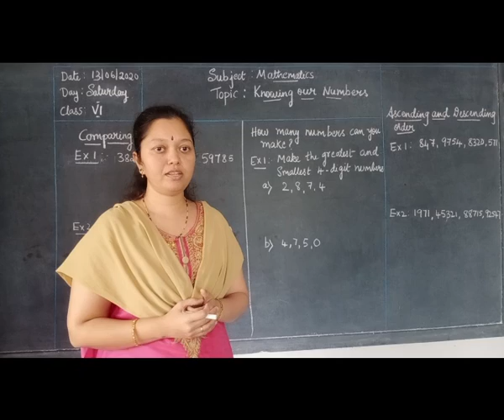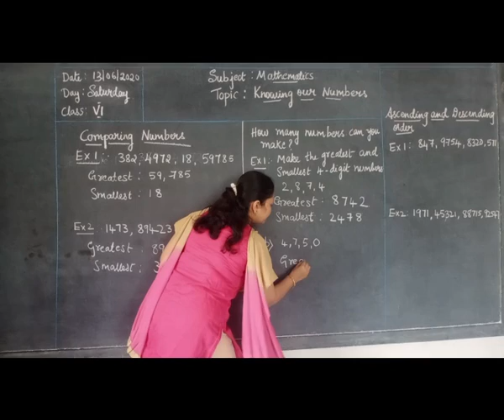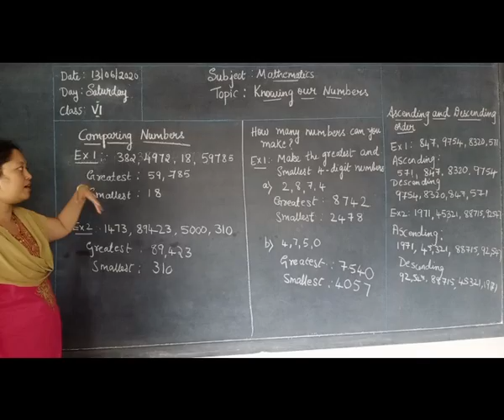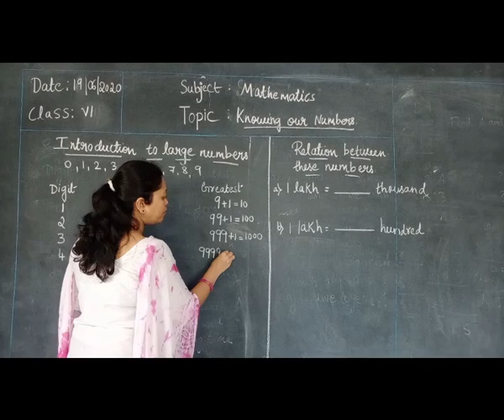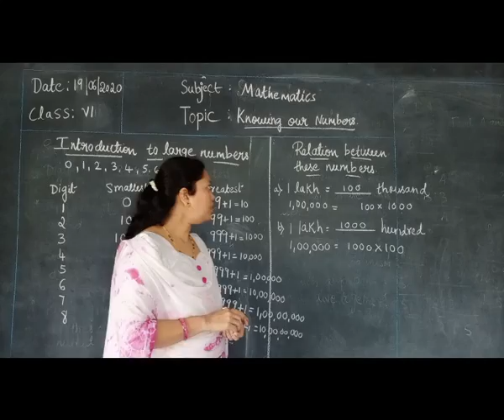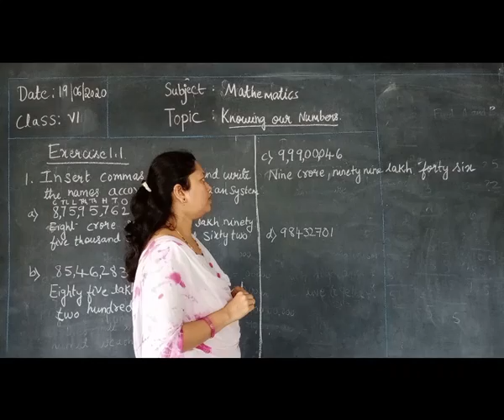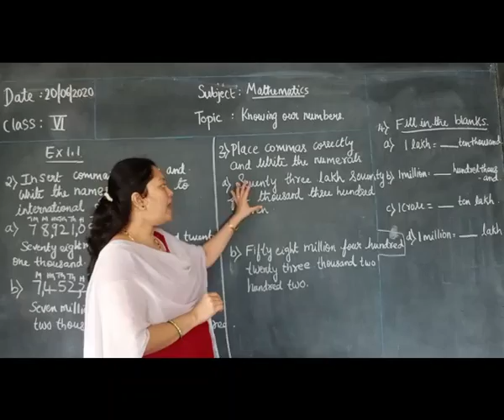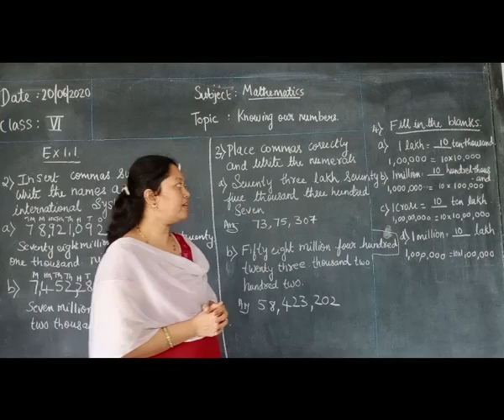East West Academy(SVN),Gayathrinagar,Bengaluru -21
Grade VI,
Mathematics